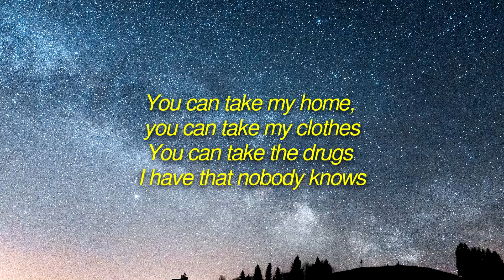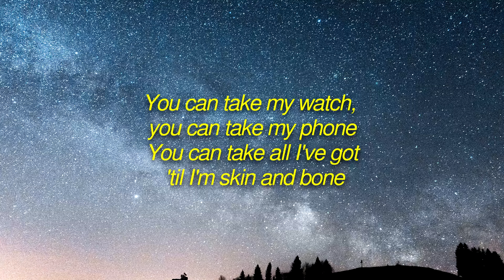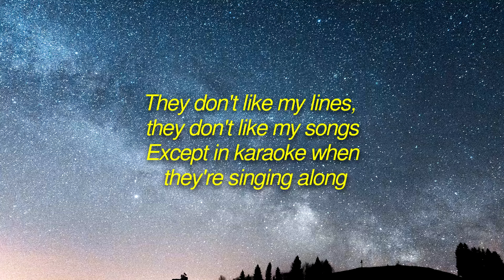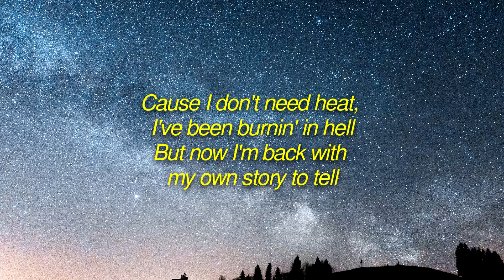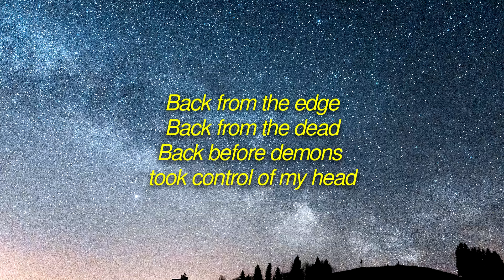James Arthur - Back from the Edge (Lyrics)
🎤 Lyrics: James Arthur - Back from the Edge
Back from the edge
Back from the dead
Back before demons took control of my head

Back to the start
Back to my heart
Back to the boy who would reach for the stars
Oh, he would reach for the stars, yeah

[Verse 1]
You can take my home, you can take my clothes
You can take the drugs I have that nobody knows
You can take my watch, you can take my phone
You can take all I've got 'til I'm skin and bone

I don't want control, I can dig my own hole
I can make my bed and I can lie in it cold

[Pre-Chorus]
Cause I don't need heat, I've been burnin' in hell
But now I'm back with my own story to tell

Oh, back from the edge
Back from the tears that were too easily shed
Who would reach for the stars, yeah

[Verse 2]
They don't like my lines, they don't like my songs
Except in karaoke when they're singing along
Did you see them build me up? Watch me tear myself down
With a smile on my face, I dug my grave in the ground
We all make mistakes, we're so quick to judge

It's hard to forgive when we hold onto a grudge

[Pre-Chorus]
So turn down the heat, I've been burnin' in hell

[Chorus]